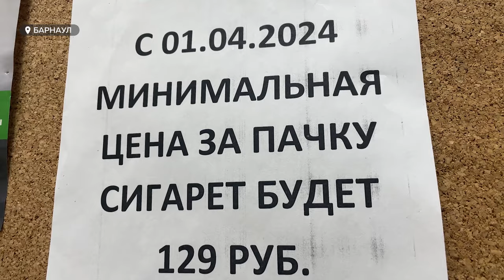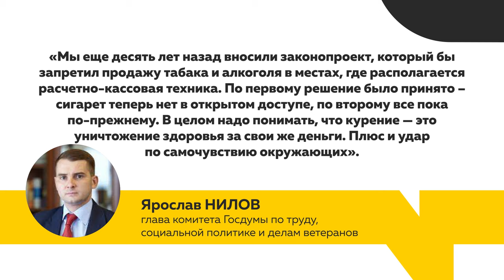Россиян ждет повышение цен на сигареты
С первого апреля в России вырастет минимальная стоимость сигарет.
Нижний порог ценника совсем скоро составит 129 рублей: сейчас он равен ста девятнадцати рублям. Небольшое повышение, но заядлым курильщикам оно ударит по кошельку. Рассказываем о статистике курения в Алтайском крае и почему наши медики считают эти меры актуальными.